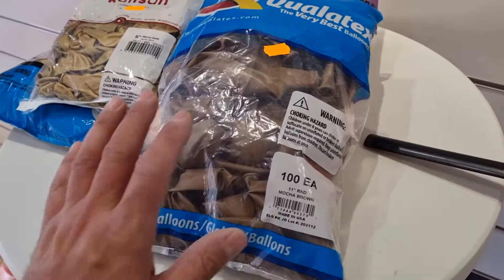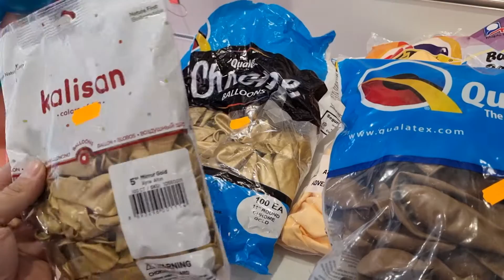CREER UNE [ARCHE DE BALLONS] LATEX#balloondecor